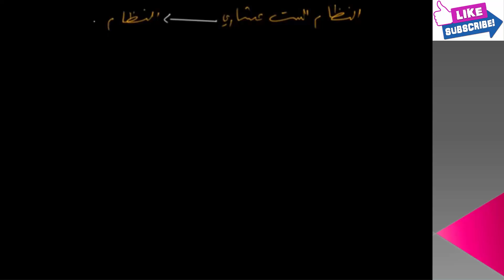9-HexaDecimal To Binary | Arabic